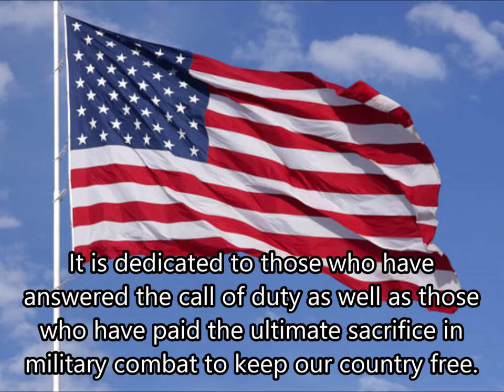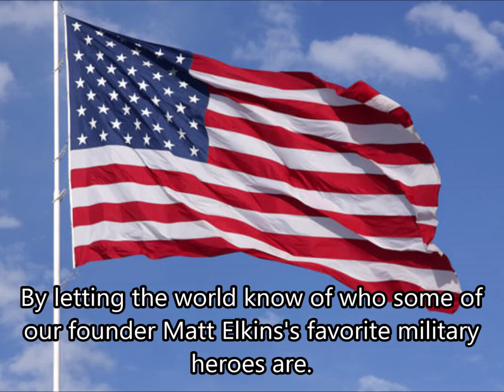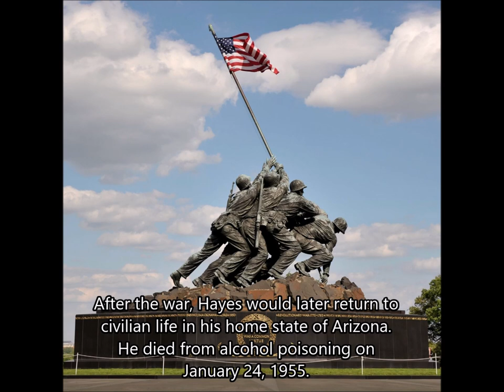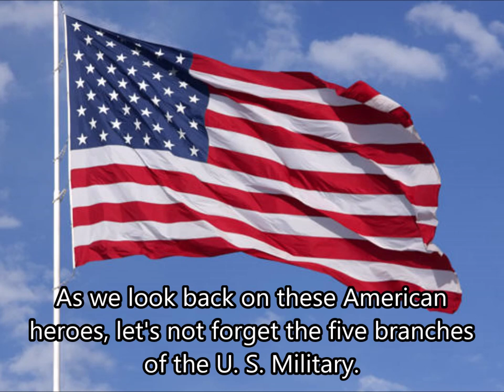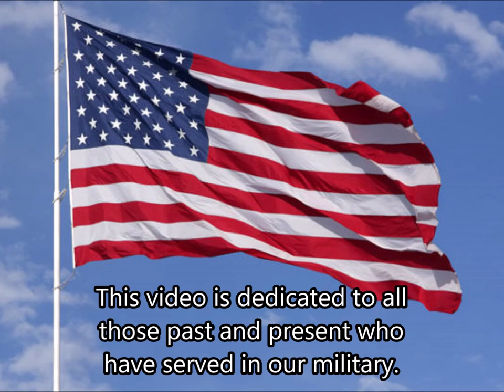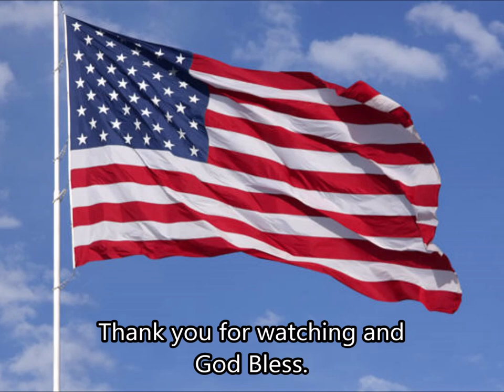Elkinsinboxinc Studios Veterans Day Salute (111019B)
As VeteransDay approaches, I wanted to pay tribute to the military veterans who served our country by showing off some of my favorite military heroes.

This video is dedicated to all of our military veterans past and present who have served these great United States.

111019B